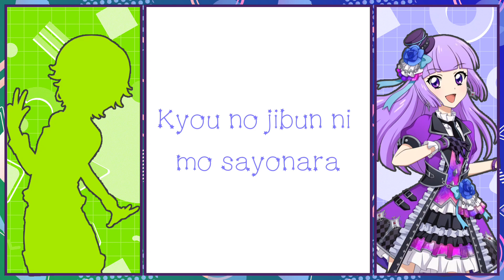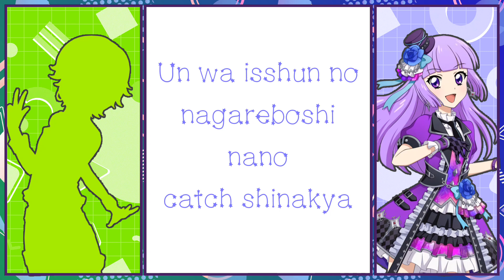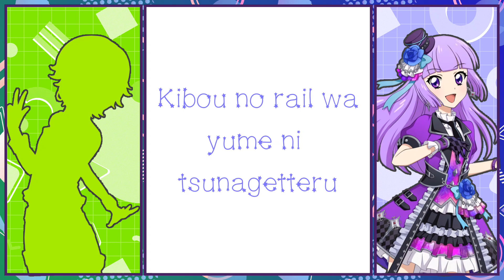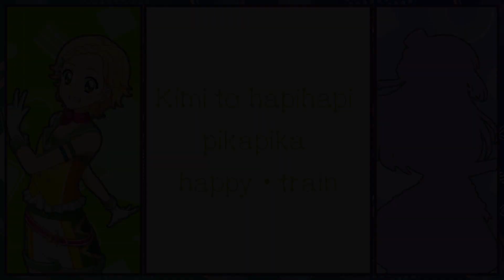Lucky Train ~ Hinaki and Sumire Ver (Full Romaji Lyrics)